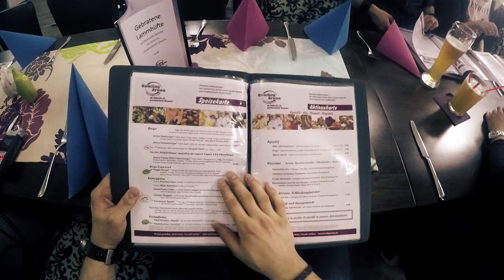Bowling Arena Stuttgart Feuerbach - Imagefilm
Schaut gerne rein - hier könnt ihr sehen, warum sich ein Besuch in der Bowling Arena Stuttgart Feuerbach lohnt: Wir bieten jede Menge Spaß und Action mit Bowling, Kegeln, Billard, Dart, gutem Essen, gepflegten Getränken und leckeren Cocktails! Besucht uns am besten mit Freunden & Freund*innen und Kollegen & Kolleg*innen! Und wenn ihr privat oder geschäftlich ein Fest oder eine Verantaltung plant, haben wir mit unseren multifunktionalen Veranstaltungsräumen fast immer die passende Lösung für euch. Auch für Kinder haben wir tolle Angebote: Kindergeburtstage auf der Bowling- oder Kegelbahn - der absolute Renner. Schulklassen besuchen uns gerne am Wandertag oder an Projekttagen. Auch für Studierende und ältere Schüler*innen (Berufsschule etc.) haben wir interessante Angebote. Also, einfach anfragen - wir unterstützen euch gerne bei eurer Planung! Das Team der Bowling Arena Stuttgart freut sich auf euch!